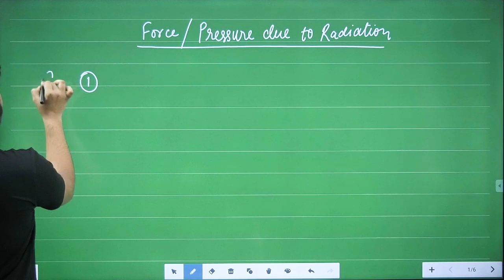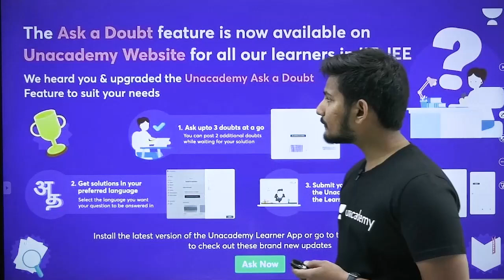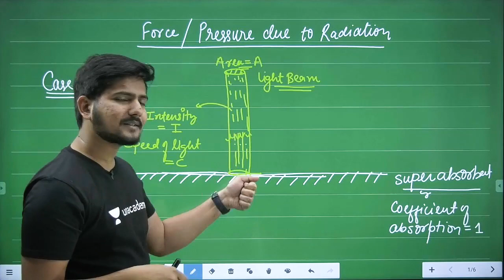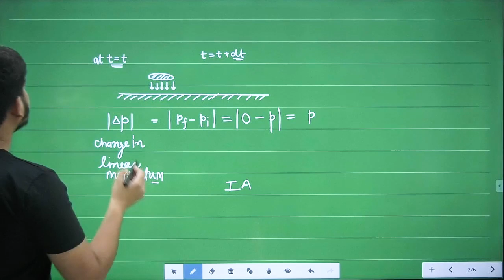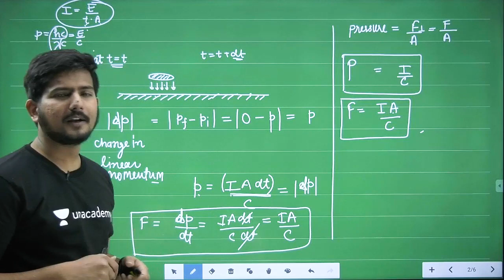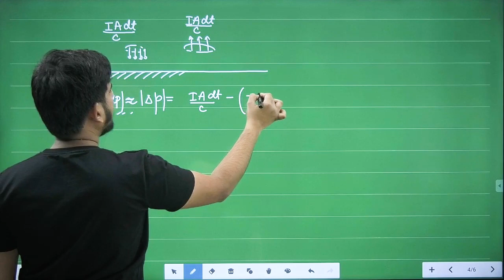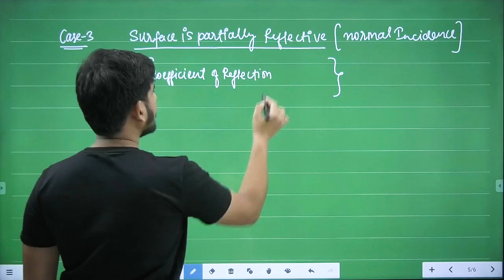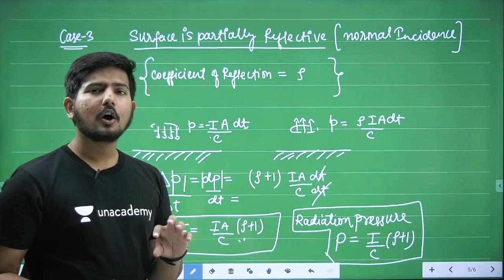Radiation Pressure and Force Concept Booster for JEE Main and Advanced | by Hemant Sir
Conceptual Questions in Physics for JEE 2022

JEE MAIN by Hemant Sir

1. Learn from your favorite educators and toppers
2. Dedicated DOUBT sessions
3. One Subscription, Unlimited Access
4. Real-time interaction with Teachers
5. You can ask doubts in the live class
6. Download the videos & watch offline